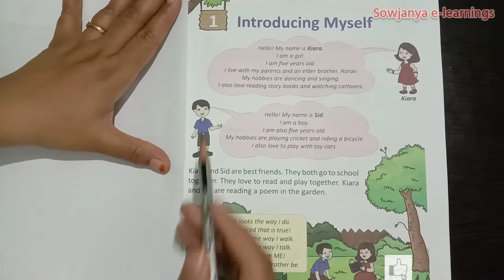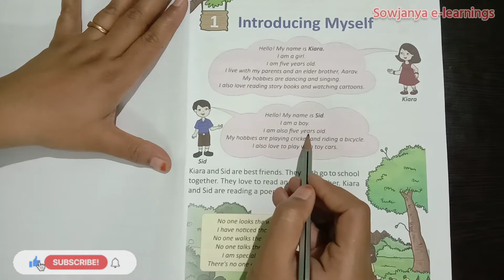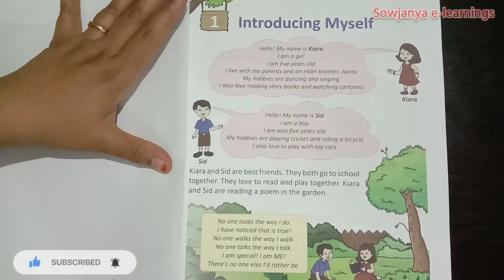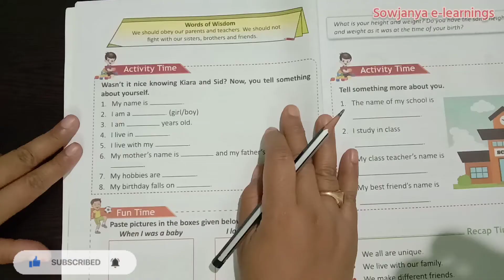Introduce myself For Kids in Telugu | About myself Practice Worksheets | English UKG Grade 1 Class 1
Hi
Welcome to Sowjanya e-learnings
This class is about Introduce myself for kids in telugu.

Parents this video is helpful to teach the concept of " Introduce myself " for your Kids easily.

Sowjanya